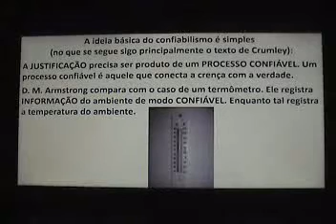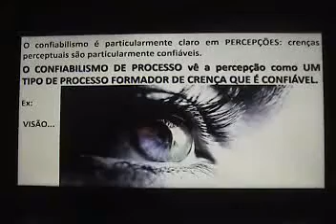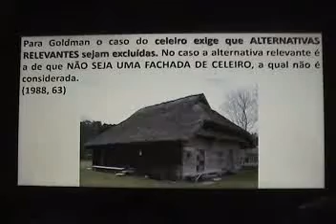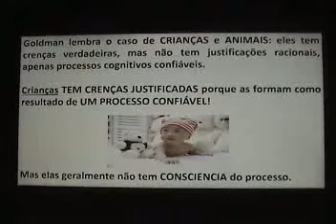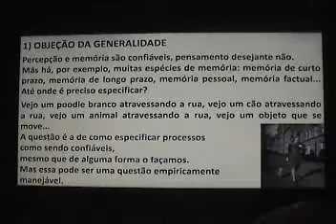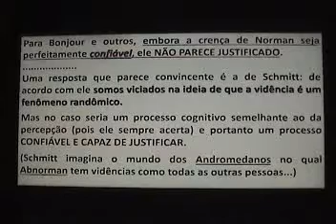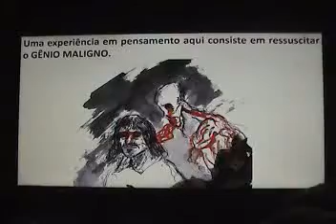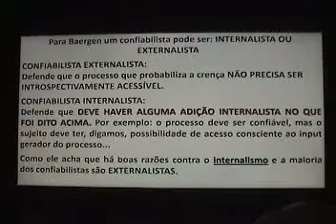C: CURSINHO DE EPISTEMOLOGIA (2)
Teorias confiabilistas da justificação epistêmica.